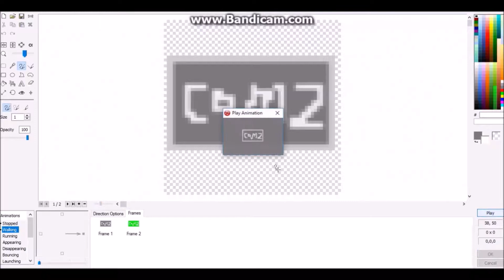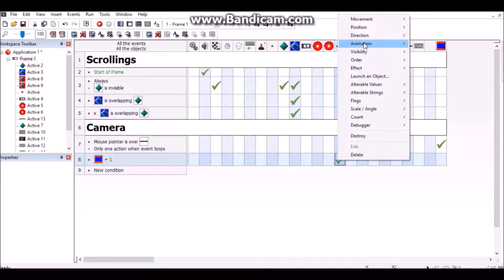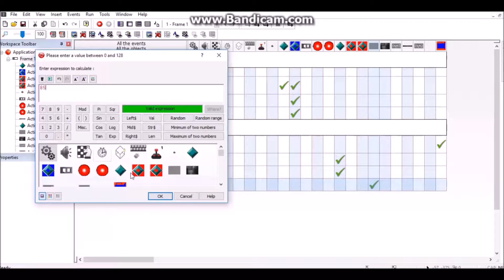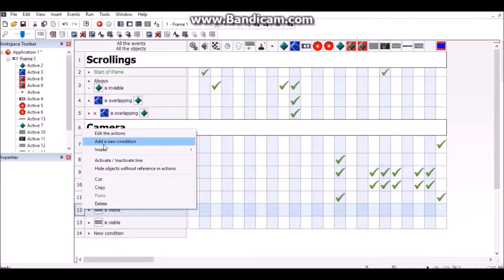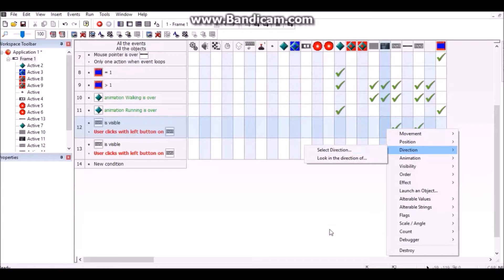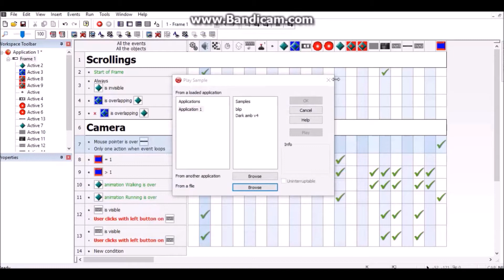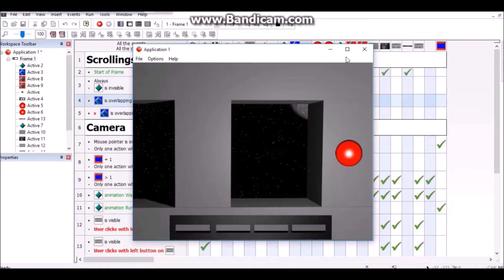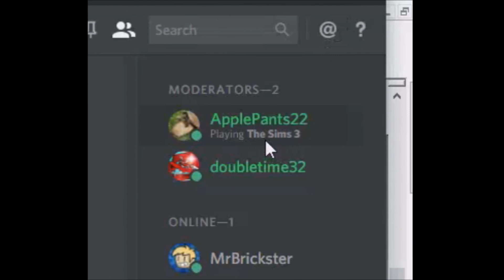Clickteam Fusion Tutorial: Cameras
This is a Clickteam Fusion tutorial on the cameras.